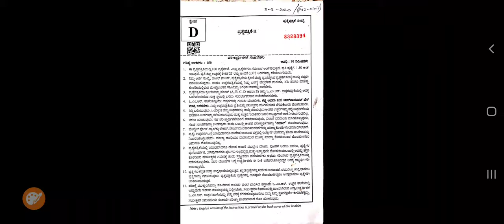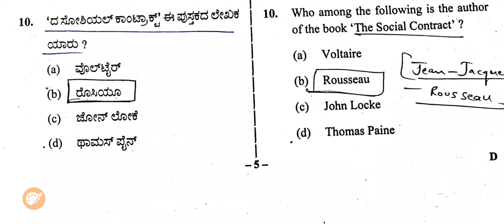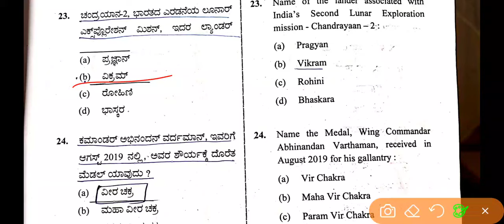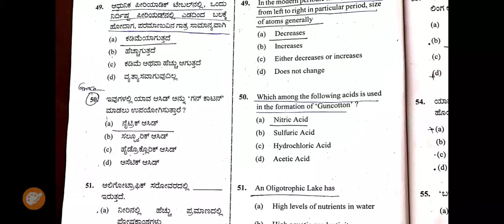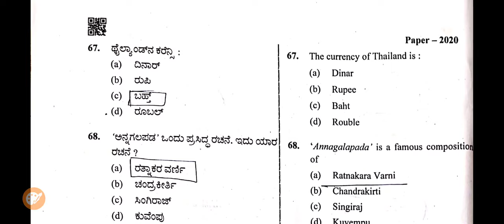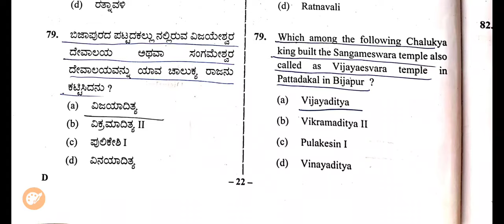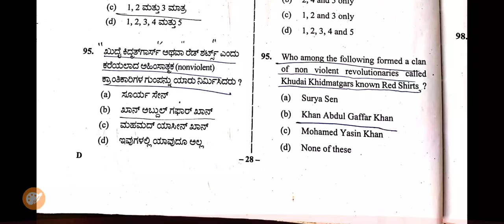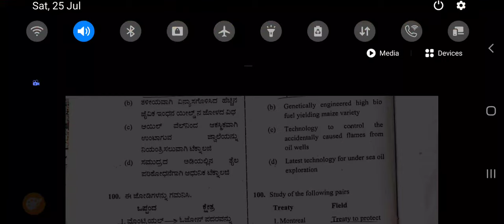PSI QUESTION PAPER SOLVED EXAM DATE 8-3-2020